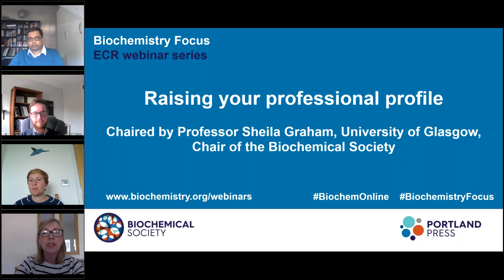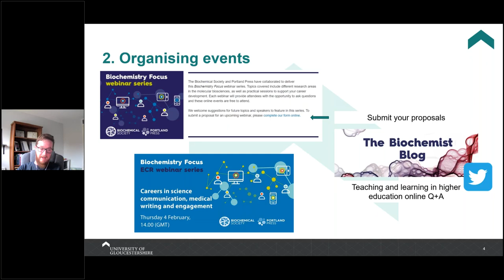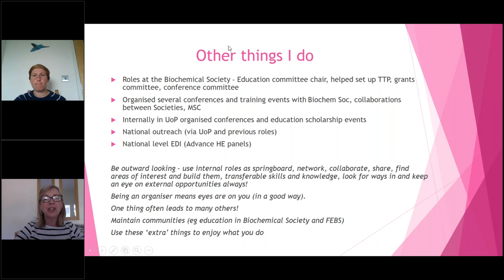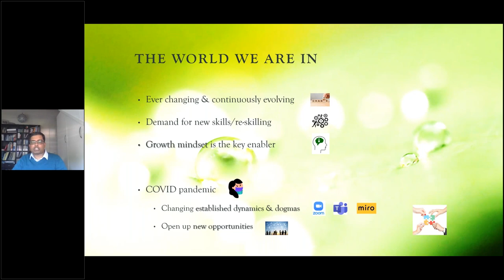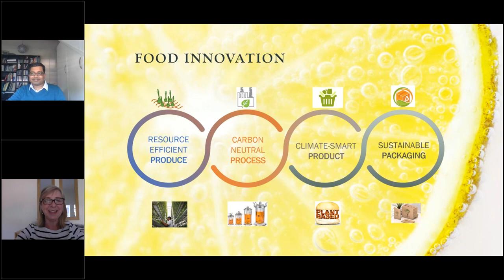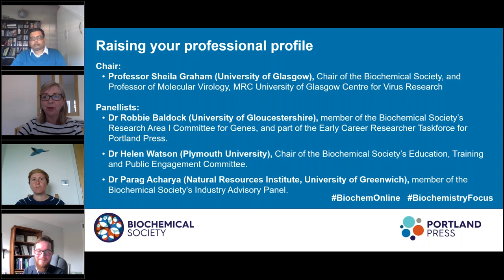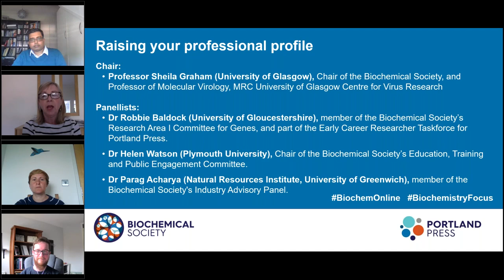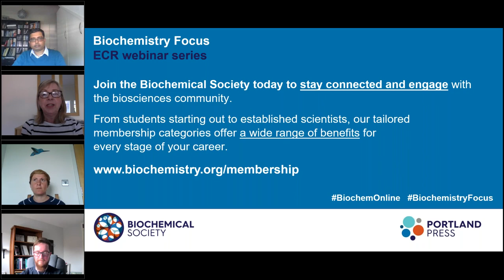Biochemistry Focus ECR webinar series: Raising your professional profile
During this session we hear from three panellists who share their experiences and provide advice on how to raise your professional profile, including the following areas:
•   Ideas for creating networking opportunities such as presenting work at conferences and other events, which in turn might generate collaborative opportunities.
•   Getting involved in organising events within your field in order to gain recognition.
•   Seeking opportunities for mentoring/work experience schemes and finding alternative routes in other career paths such as industry, communications, editorial, etc.

The webinar was chaired by Professor Sheila Graham (University of Glasgow), Chair of the Biochemical Society, and we welcomed the following panellists:
•   Dr Robbie Baldock (Solent University), member of the Biochemical Society’s Research Area I Committee for Genes, and part of the Early Career Researcher Taskforce for the Society’s publisher, Portland Press.
•   Dr Helen Watson (Plymouth University), Chair of the Biochemical Society’s Education, Training and Public Engagement Committee.
•   Dr Parag Acharya (Natural Resources Institute, University of Greenwich), who was member of the Biochemical Society's Industry Advisory Panel but has recently transitioned from industry to academia and will also provide insights on career transition.